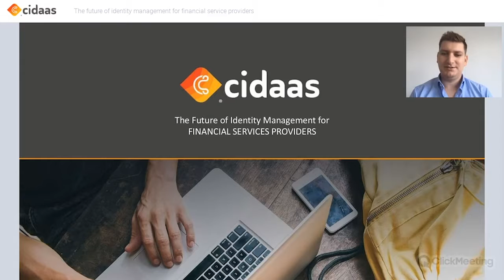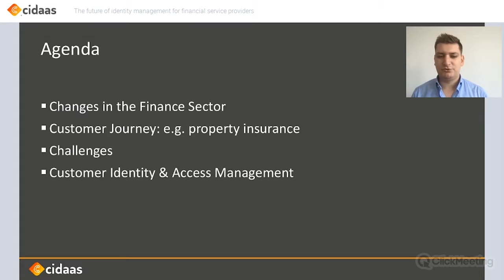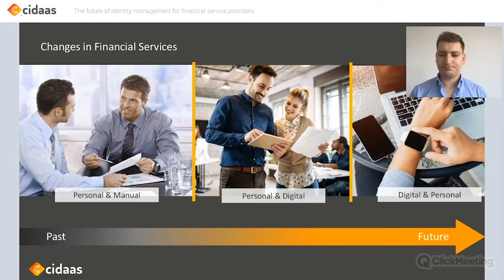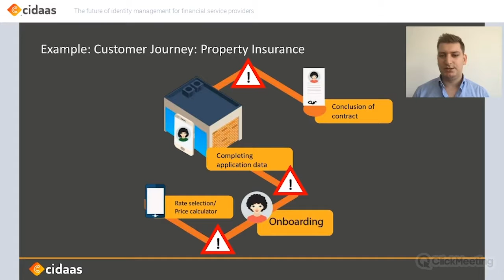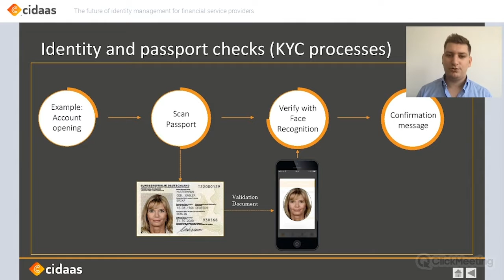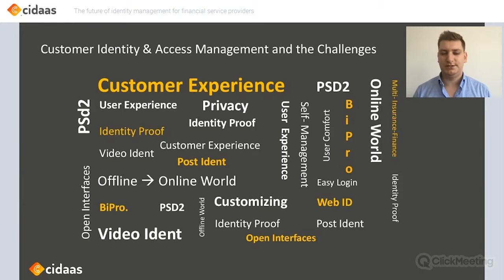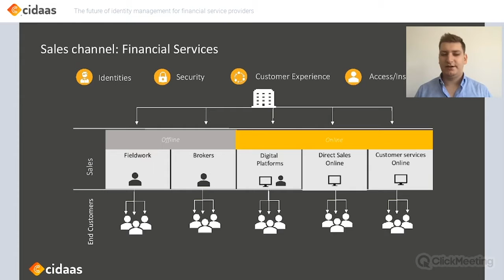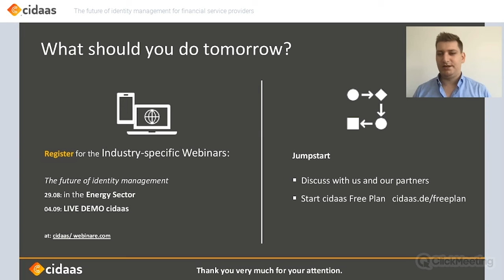WEBINAR Finance: The Future of Identity Management for Financial Service Providers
Increasing legal regulations and the risk of data leaks - the digital transformation has brought some challenges for financial service providers. In this webinar we will show you how you can balance innovation and security through targeted customer identity management.

Start with the Free Plan!

cidaas - your key to digital transformation!

▬▬▬▬▬▬▬▬▬▬▬▬▬▬▬▬ Social Media ▬▬▬▬▬▬▬▬▬▬▬▬▬▬▬▬